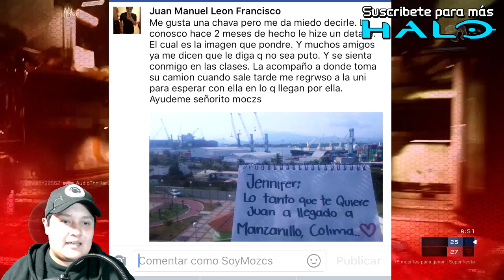ENAMORÉ a MI TÍA en los TACOS + TUTORIAL | Señorito Mozcs #6